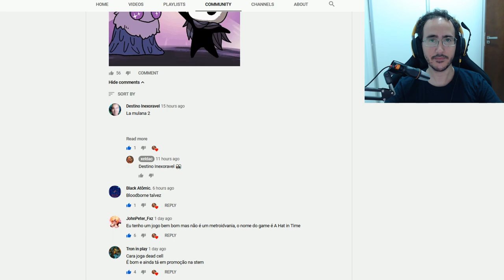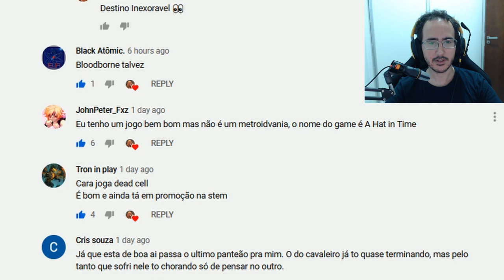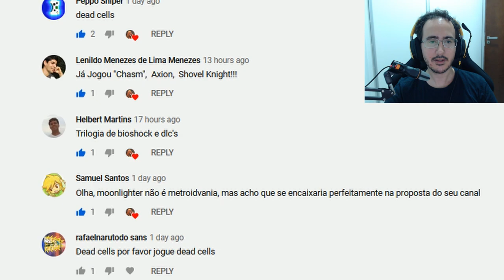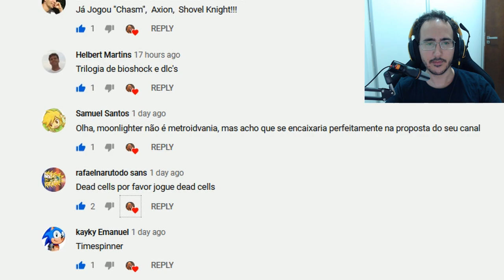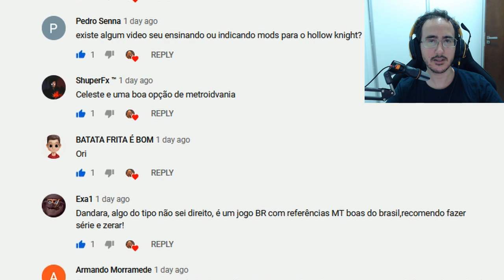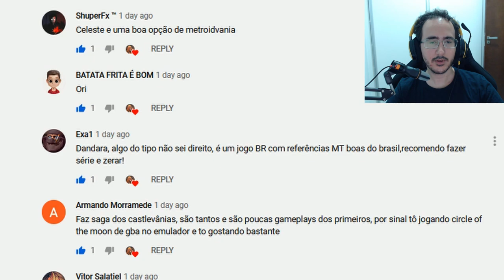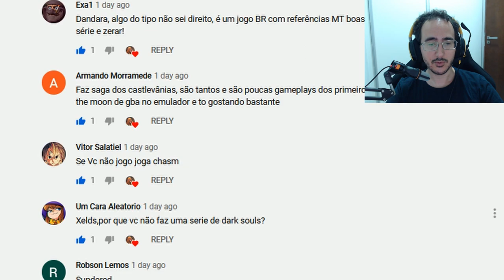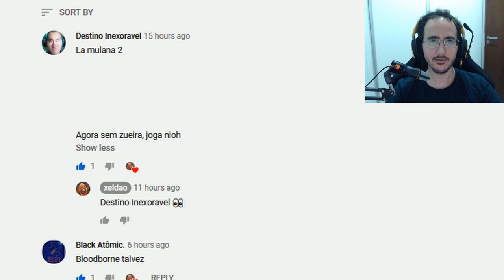Respondendo Sugestões - Postagem da Comunidade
E ae clan, mto obrigado por todas as sugestões de jogos.

Programas Utilizados
GeForce Experience
DaVinci Resolve
Pazera
OBS Studio

Titulo: Respondendo Sugestões - Postagem da Comunidade